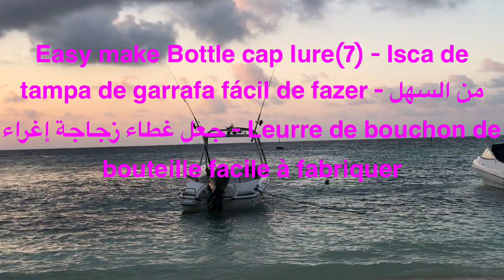King fishing lure - isca de pesca rei - طعم صيد الملك - How to make Bottle cap lure(7)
Fishing experience